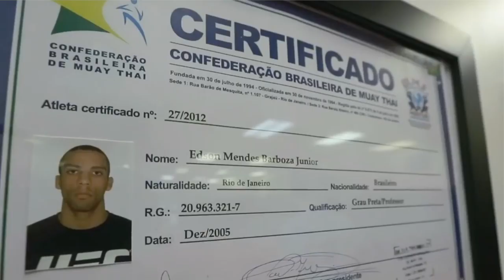Spotlight | Edson Barboza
Edson Mendes Barboza Jr. is a Brazilian-American professional mixed martial artist and former Muay Thai kickboxer who competes in the featherweight division of the Ultimate Fighting Championship and has formerly competed at lightweight. - Wiki

"Shout out to Barboza for posting this on his social media!! Respect!!"